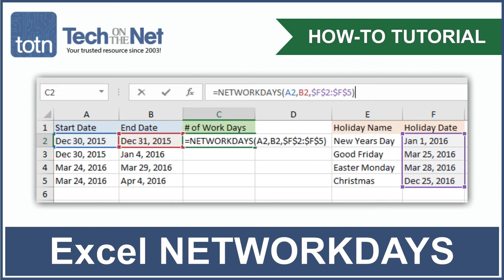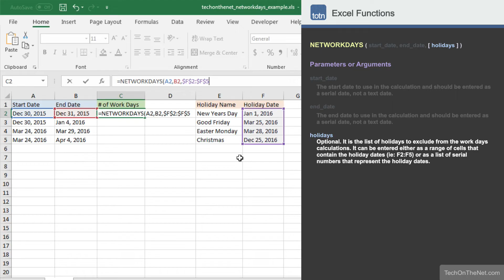How to use the NETWORKDAYS function in Excel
Learn how to use the NETWORKDAYS function in Microsoft Excel. This tutorial demonstrates how to use Excel NETWORKDAYS with an easy to follow example. The NETWORKDAYS function allows you to calculate the number of work days between two dates and exclude weekends and holidays from the calculation.